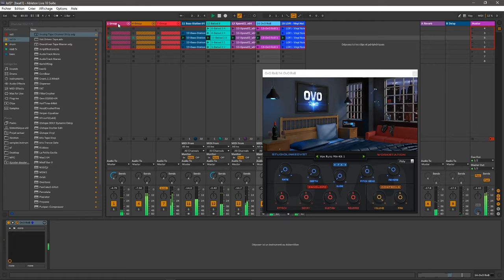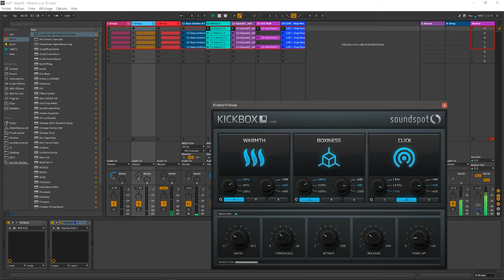ABLETON LIVE 10 PIANO ÉMOTION LOFI